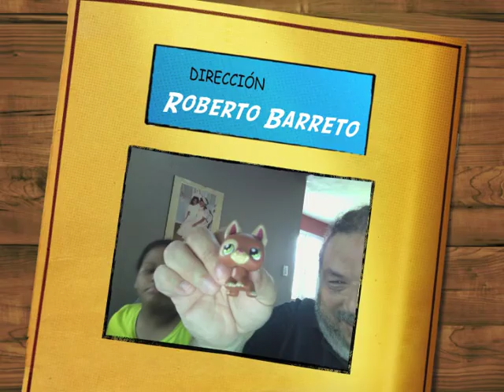DolphinLover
Experimento editando video.